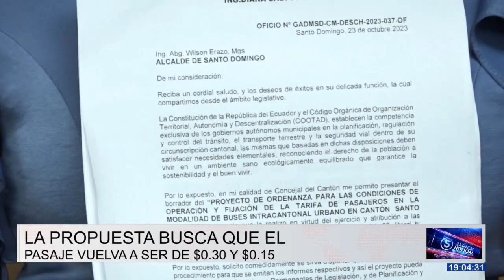Diana Saltos presentó una propuesta de ordenanza ante el alza de los pasajes en Santo Domingo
La concejal Diana Saltos presentó una propuesta de ordenanza ante el alza de los pasajes en Santo Domingo. Esta medida busca que la tarifa vuelva a ser de $0.30 y  $0.15 respectivamente. El gremio de transportistas descarta que este proceso se realice debido a que aún no han pasado dos años desde que se presentó el estudio técnico, el cual está respaldado por la ley de tránsito.